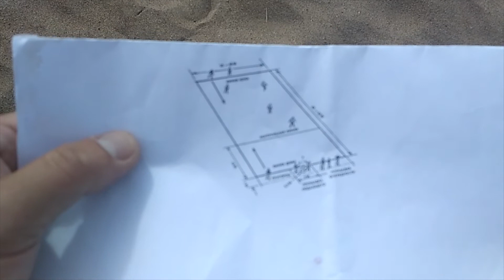лапта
Репино , 2 сентября 2017 года. А почему бы не поиграть в лапту?